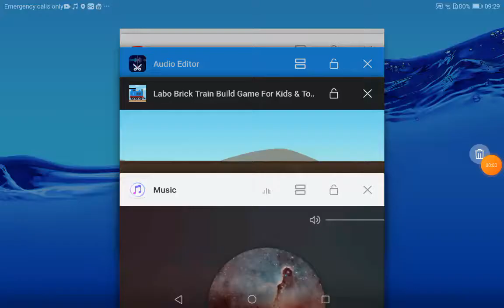casey Jr in labo train/ music found by me/ music type dream it possible/ music artist delacey